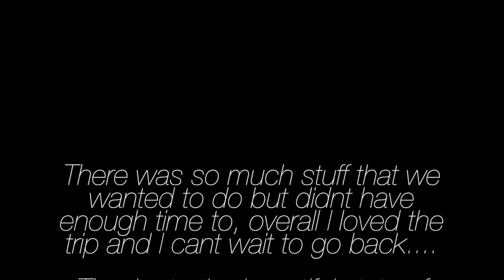Vlog 1: My First Time In Hawaii!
Hey guys so I wanted to share with you some recaps of a recent trip my family and I made to Hawaii, enjoy!

Songs:
Rock Angel - Joakim Karud
Ukelele Hakuna Matata - HookSounds
Carefree Ukelele Music
Hawaiian Winter - Nicolai Heidlas
Somewhere Over The Rainbow - IZ
Diva/RunThis Remix